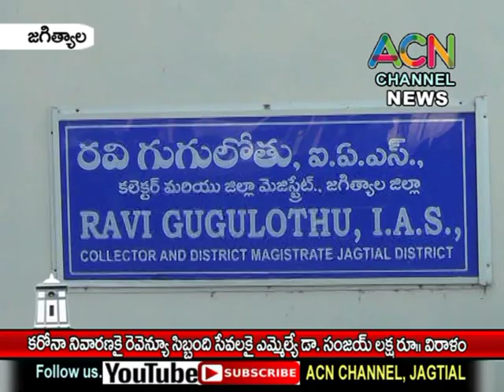జగిత్యాల : కరోనా నివారణ కై రెవిన్యూ సిబ్బంది సేవలకు ఎమ్మెల్యే డా. సంజయ్ లక్ష రూ. విరాళం